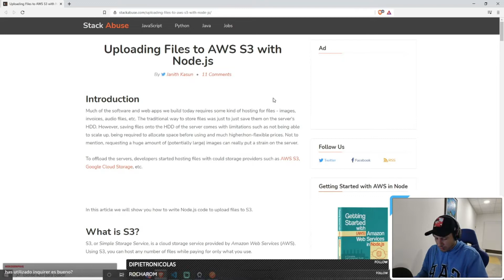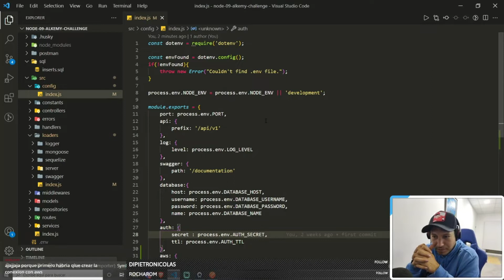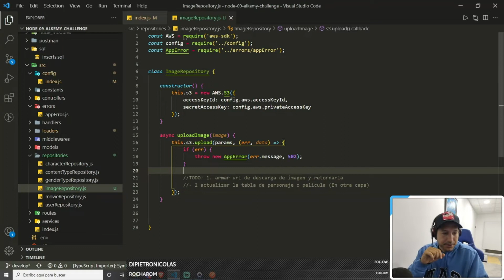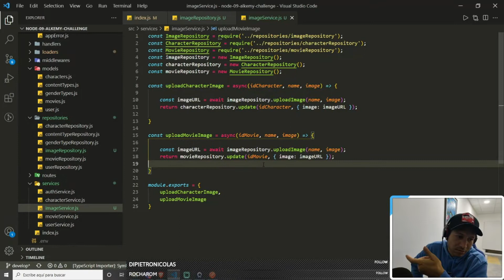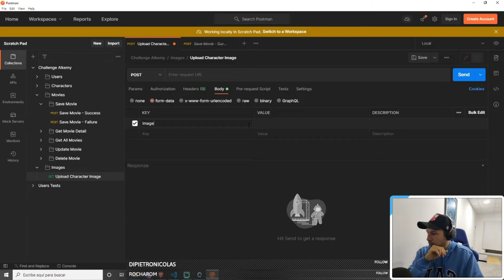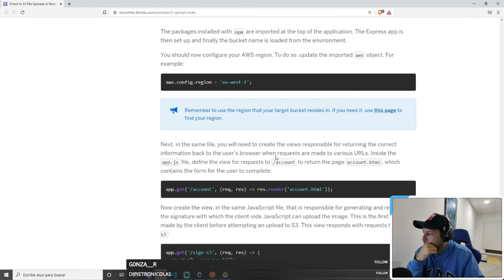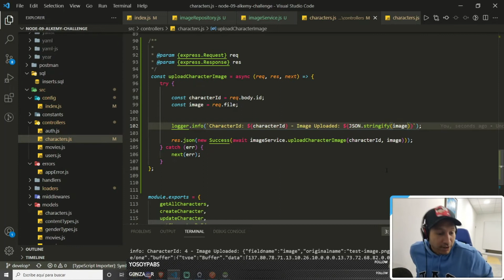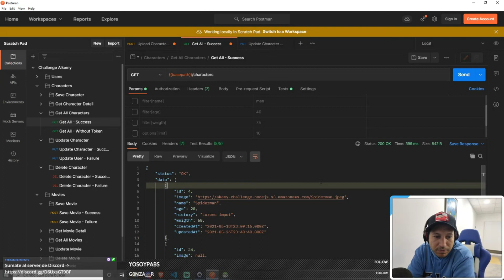💻 Servicio para subir imágenes a AWS S3 | 🚀 Challenge Alkemi NodeJs #6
Formación de especialistas en back-end con node.js para conseguir tu primer trabajo de programador y con nivel de semi-senior directamente. 🚀🚀🚀

Desarrollamos el challenge de ingreso de Alkemi sobre NodeJS 🚀🚀🚀

Episodio 6 - Servicios para persistir las imagenes de los personajes y las peliculas en un bucket S3 de Amazon Web Services.

Podés ver este contenido en vivo en mi canal de Twitch los lunes, miércoles y viernes a partir de las 19hs Argentina.

Para esta api la comenzamos a partir de una base de Código que desarrollamos en la lista de reproducción "Como conseguir tu primer trabajo como programador con NodeJS" a partir de la clase 10.

El objetivo del challenge es:
Desarrollar una API para explorar el mundo de Disney. La idea de la misma es que permita conocer y modiﬁcar los personajes que lo componen y entender en qué películas estuvieron. La API creada deberá devolver la información para que cualquier frontend pueda consumirla.